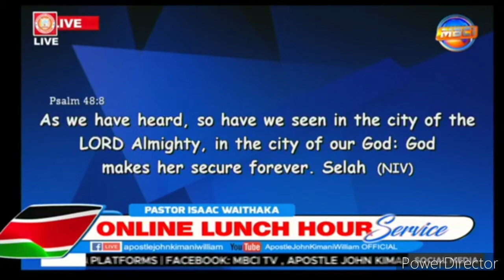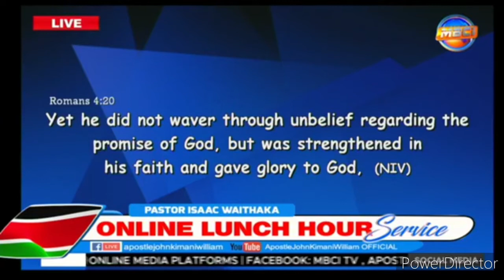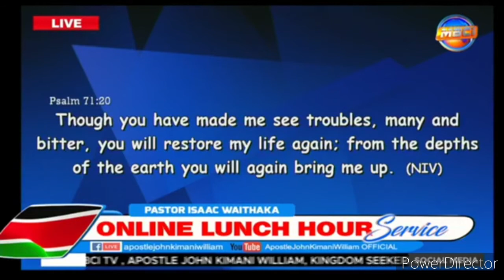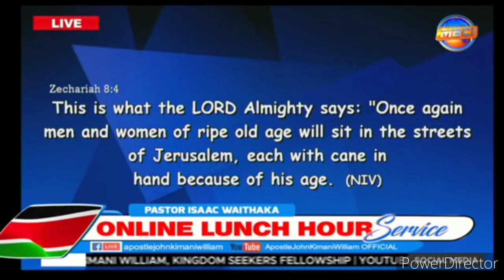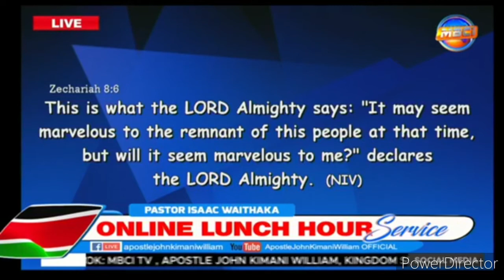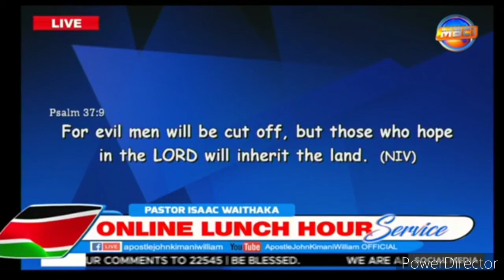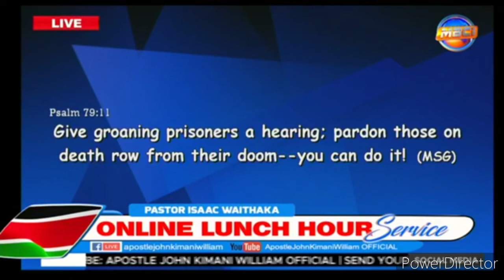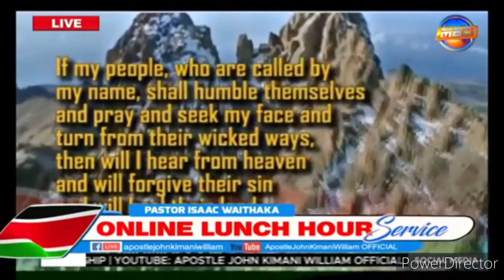7 SEVEN SPIRITUAL TRANSACTIONS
LUNCHHOUR @ KSF/NKR & MBCITV